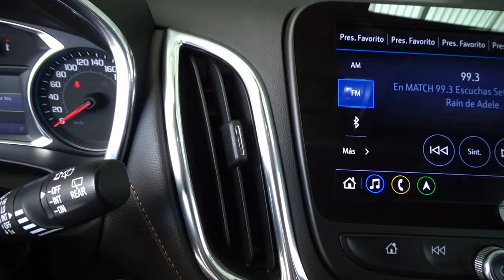Chevrolet / Equinox / 2019 - 13043